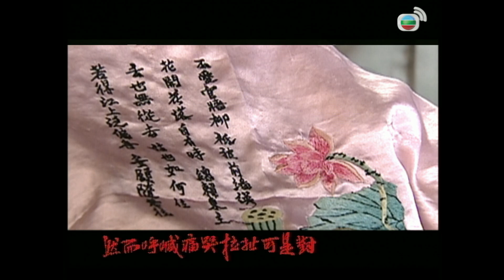佘詩曼女王回歸 | 金枝慾孽 6/30 | 佘詩曼、黎姿、鄧萃雯、林保怡、陳豪 | 古裝宮鬥劇 | 港劇 | 粵語中字 | 2004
【古裝宮鬥劇】金枝慾孽 (War and Beauty) ｜佘詩曼、黎姿、鄧萃雯、林保怡、陳豪：清嘉慶十五年，表面昇平的朝野背後，妃嬪間的角力卻是無比驚心動魄。花無百日紅，三年一度的秀女選拔舉行在即，即使是皇帝愛新覺羅．顒琰（于洋飾）寵妃鈕祜祿．如玥（鄧萃雯飾）也不敢鬆懈。她最大的威脅除了有貴族之後侯佳．玉瑩（黎姿飾）和內務府太監之養女董佳．爾淳（佘詩曼飾）外，還有資深宮女蘇完尼瓜爾佳．安茜（張可頤飾）。其中三人為得到皇帝的寵幸，明爭暗鬥，時敵時友。四女與御醫孫白颺（林保怡飾）和小兵孔武（陳豪飾），或相愛或相知，關係此消彼長。在宮中這個爾虞我詐之地，愛情及友誼中，更夾雜詭計與謊言……